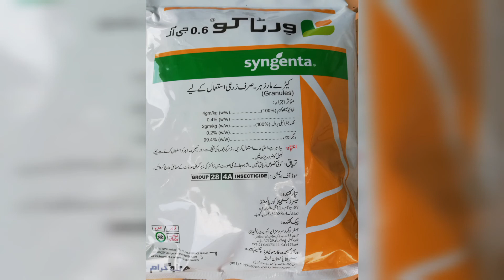Rice Crop,Pata Lapet,(Leaf Folder) Bemari aor uska Tadrak,FMC,Syngenta,Bayer,Aresta,Evergreen,